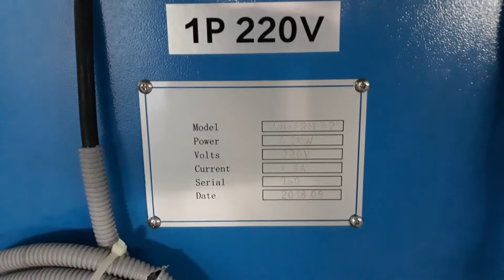Brand: Nisho, Model: NH-FRM- 72"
Fabric Relaxing Machine.